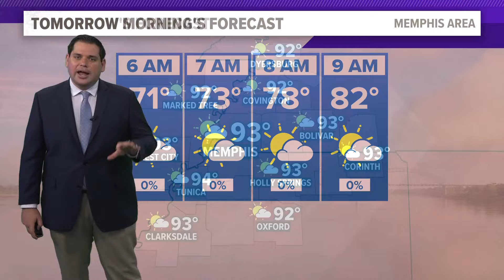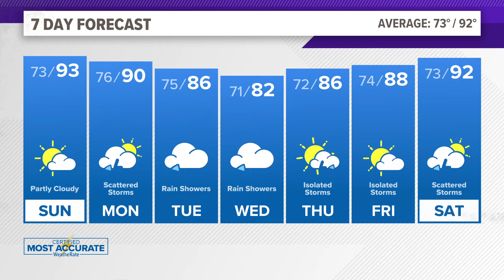Tracking Beryl as it nears Texas, eventually brings rain to Memphis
Sunday will be warm and dry in the Mid-South. Rain chances begin to increase on Monday ahead of more rain heading into the middle of the week.